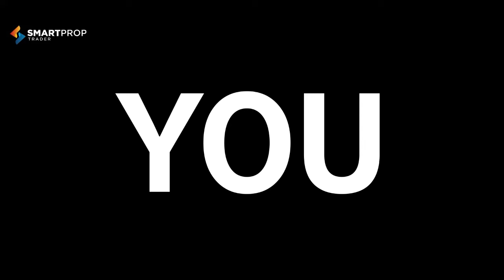HUGE Launch Giveaway | Smart Prop Trader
Smart Prop Trader is proud to announce a huge giveaway ahead of our launch. We will be giving away three $100k Smart Prop Trader Challenge accounts, each with $549 in value! Good luck to all of you who enter!

Let us know what type of videos you'd like to see next in the comments below!